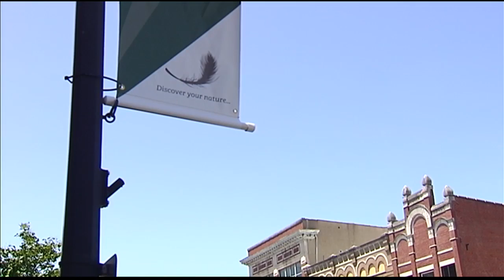Henderson mural approved